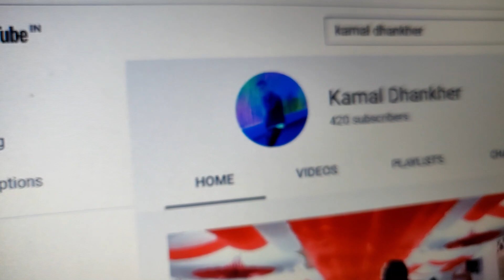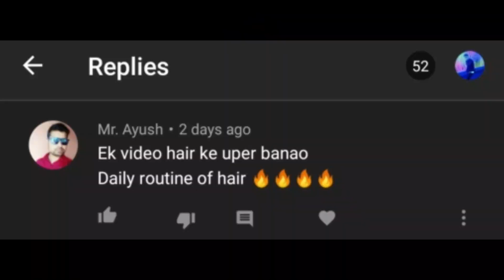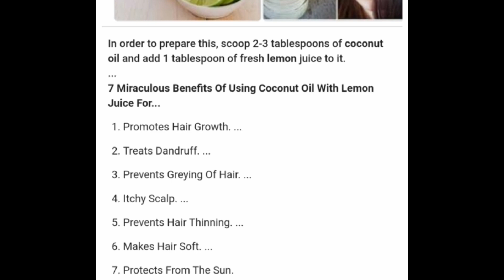" Most Honest Hair Care Routine Ever " |Not Sponsored* | Kamal Dhankher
Hello friends ,

I am here with my Most Honest Hair Care Routine Ever .

I have discussed Hair oil , Shampoo , Conditioner in my Style .

It is so Entertaining , that everyone can watch it.
It is full of surprises and humorous punches .

Check out the video and

Don't forget to give your precious reviews 😊
 Peace ✌️

Hope you will Like my work.